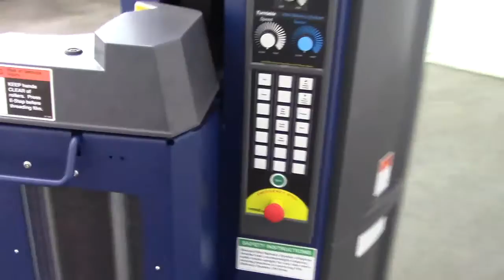Lantech Q300 Low Profile Turntable Stretch Wrapper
To purchase or view details about the Lantech Q300 Low Profile Turntable Stretch Wrapper for sale by SIGMA Equipment,